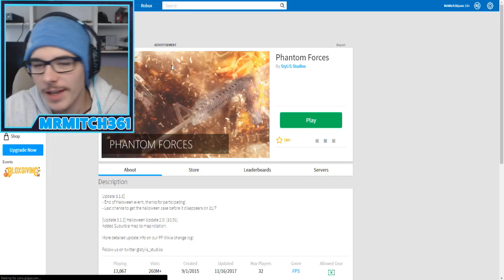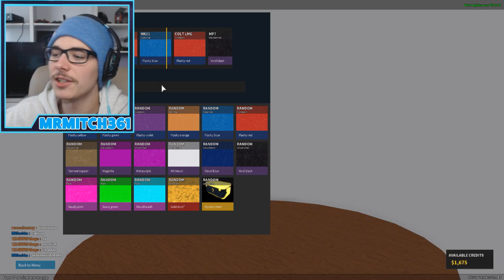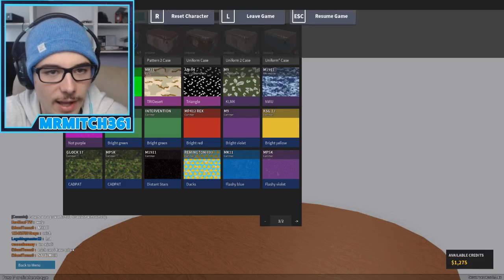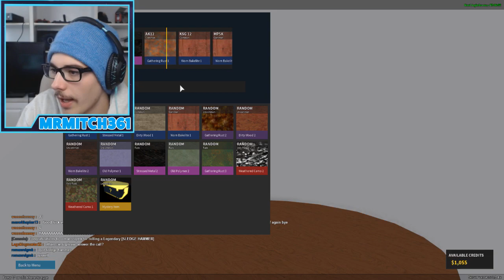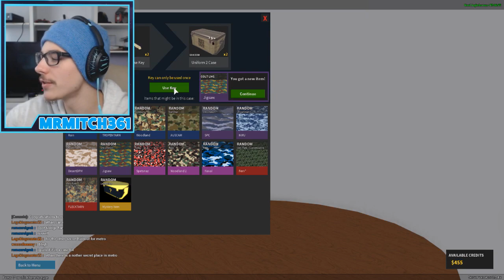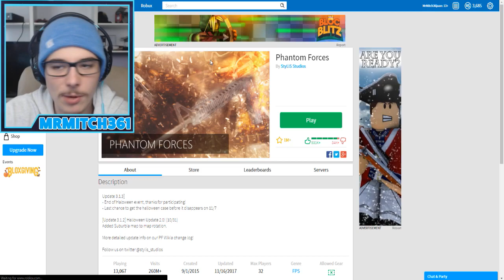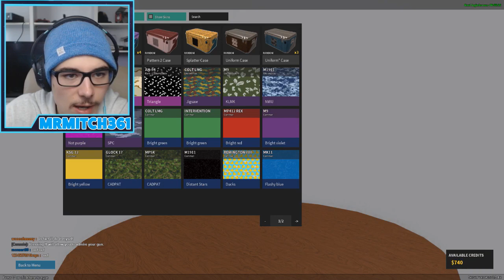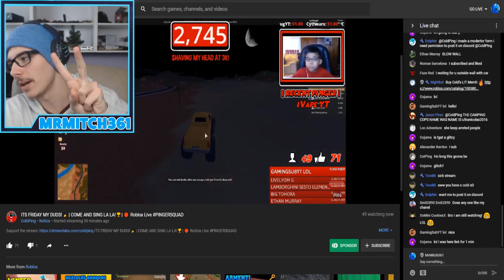TRYING TO UNBOX A PHANTOM FORCES KNIFE! (Roblox)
Welcome back to another MINECRAFT STREAM!